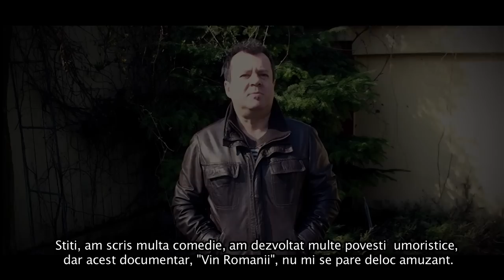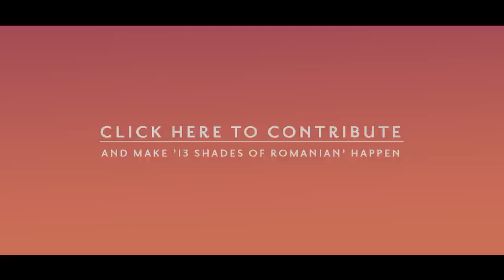Dragos Mostenescu has his say on 13 Shades of Romanian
Many thanks to Dragos Mostenescu for his message.

This video contains scenes from 'La Bloc 10 ani'
Actors: Necula Curca, Mariana Danescu, Tudorel Filimon, Iulia Vantur

Music: Concert Playing Elton John - Tribute Don't Go Breaking My Heart with Kiki Dee.

Animation: Adrian Bolog

A This Is Insomnia Production 2015.